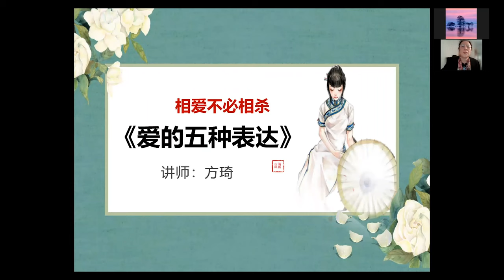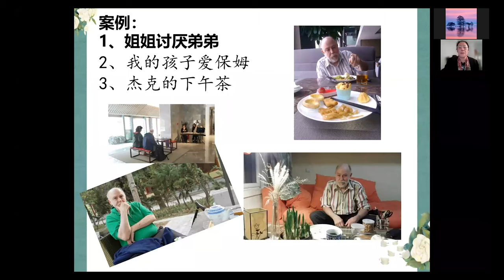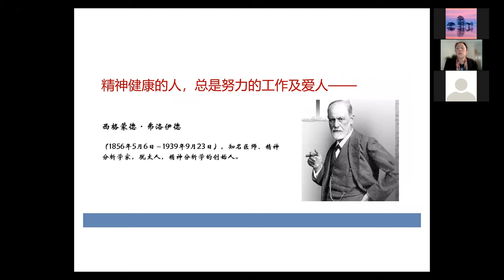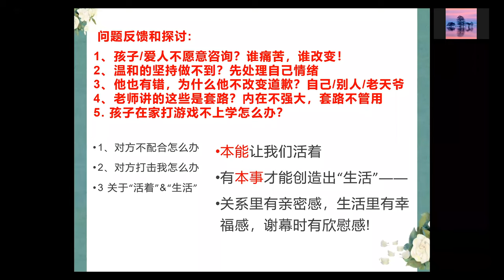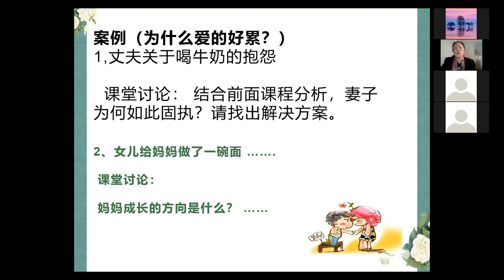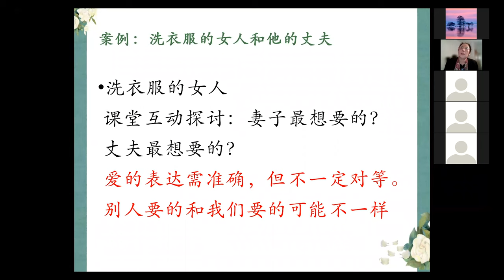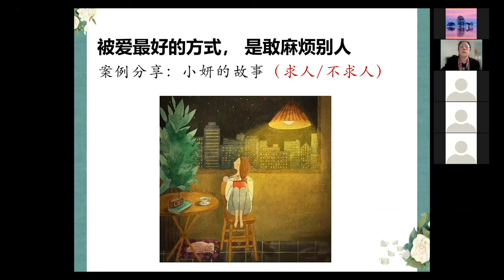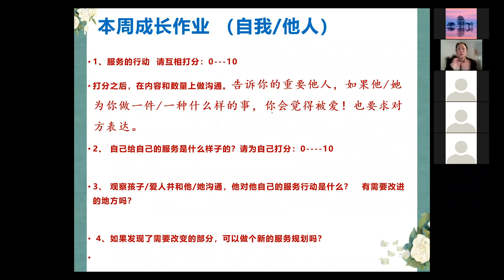“爱的五种表达” （第3集）Five Expressions of Love (3rd of 5-Lecture Series)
Renowned Professor Qi Fang delivers the 3rd of the 5-lecture series entitled "Five Expressions of Love." This lecture was recorded on November 10, 2022.

The delivering dates for the 5 lectures are:

1st Lecture: October 27, 2022
2nd Lecture: November 3, 2022
3rd Lecture: November 10, 2022
4th Lecture: November 17, 2022
5th Lecture: December 1, 2022

Please attend the lectures live on ZOOM (ID: 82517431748). We will post the recordings on YouTube after each lecture.